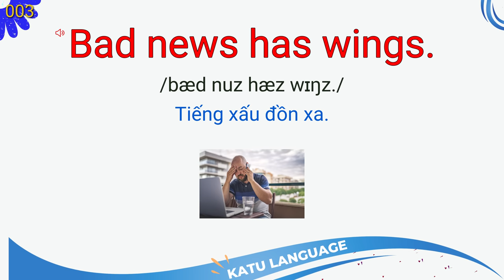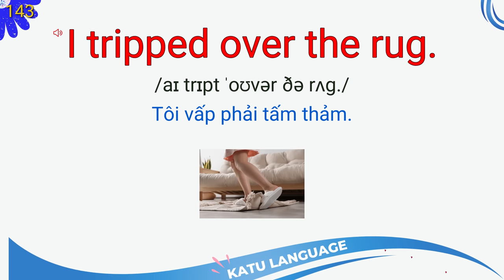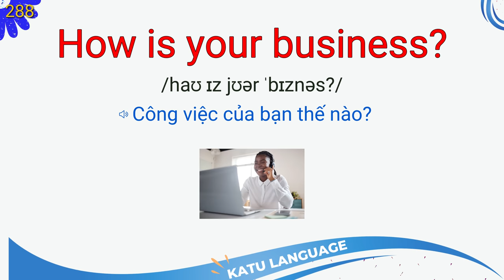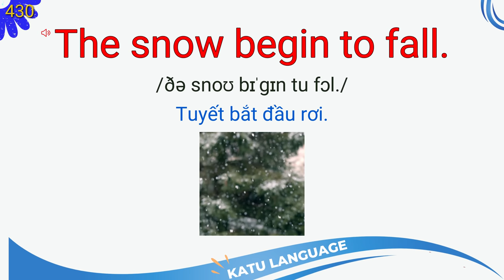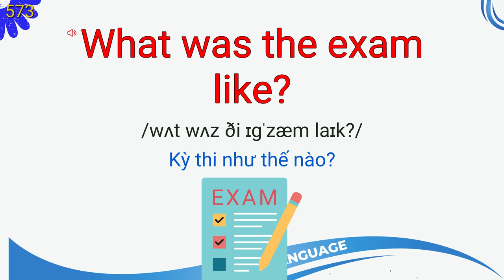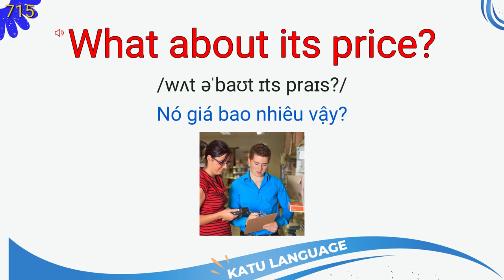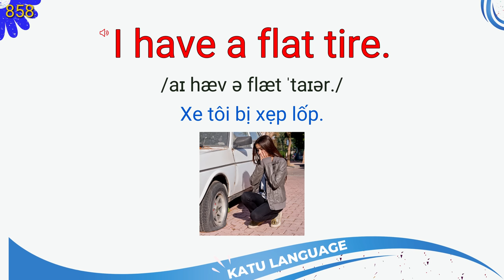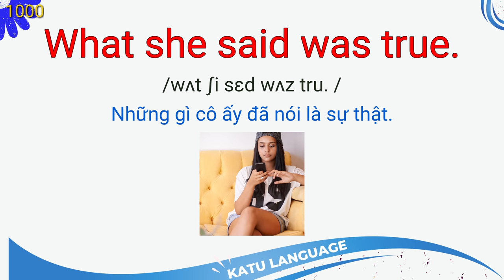Học tiếng Anh hiệu quả với 1000 câu tiếng Anh dễ học nhất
Học tiếng Anh hiệu quả không thể thiếu bộ 1000 câu tiếng Anh giao tiếp thông dụng. Bài học cố gắng chọn lọc những câu nói ngắn gọn, cơ bản và gần gũi với đời sống. Chúc các bạn học vui vẻ! Cho nhóm mình một like, để nhóm thêm nhiều động lực soạn bài nhé ❤️